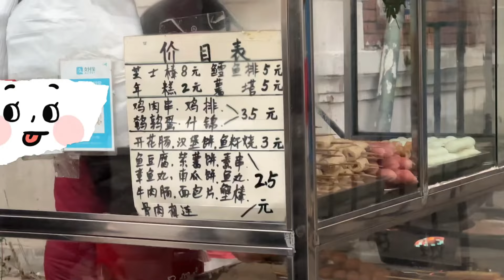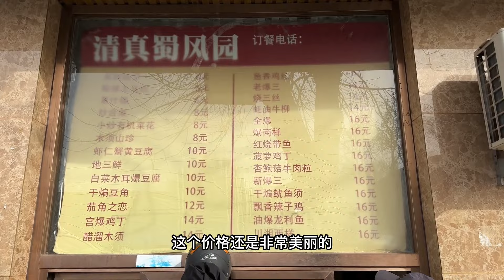天津红桥新开业烧烤店，自己烤串成就满满。店家承诺烤糊包换！